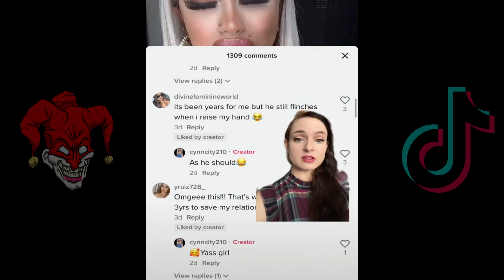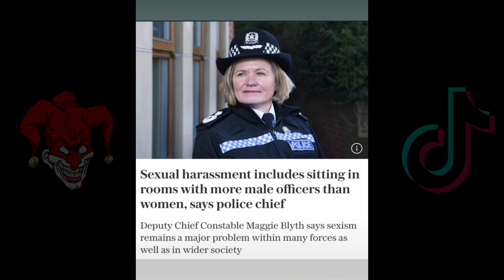Woman brags about hitting her man then deleted the video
2) Like this video.
3) Comment to feed the algorithm.